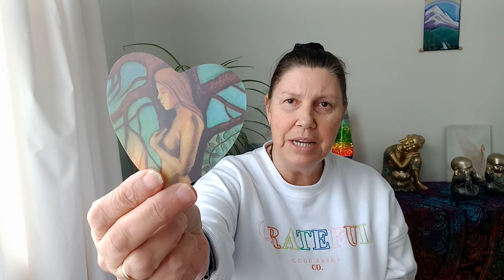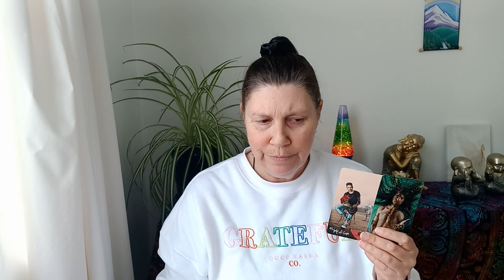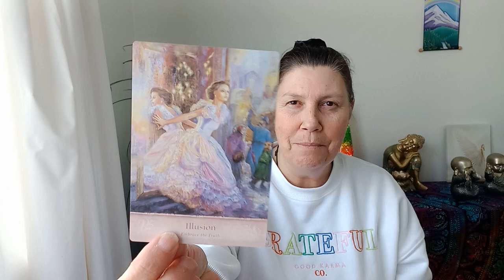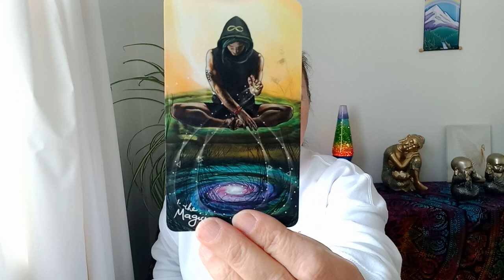OPHIUCHUS ❤️ Everything Will Work Out For The Best! 💛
Hi Ophiuchus.

Juanita.